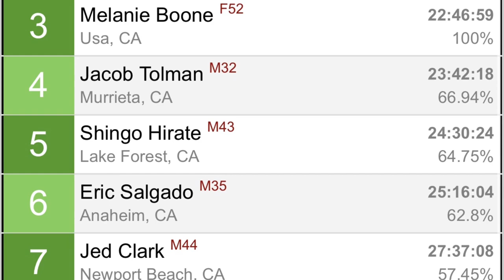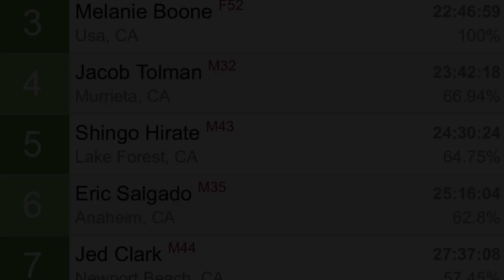Nanny Goat 100 Ultra Marathon 5-27-2023